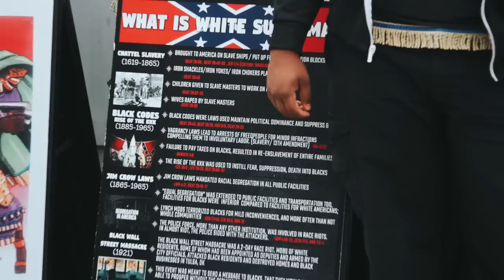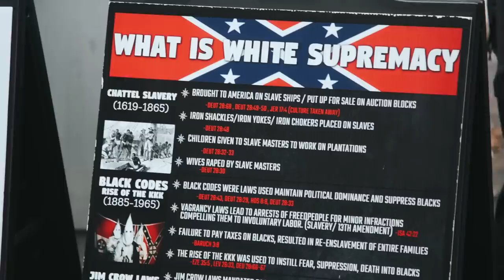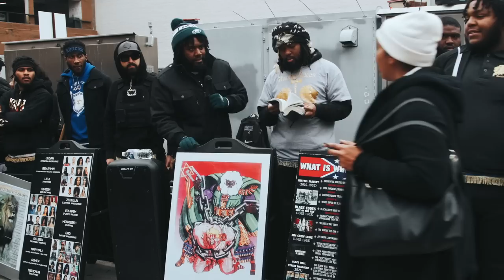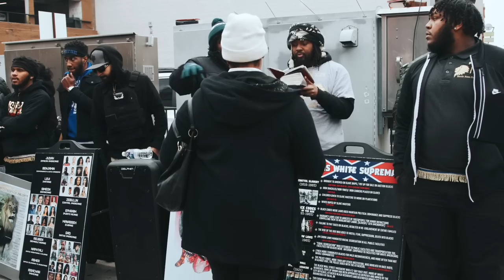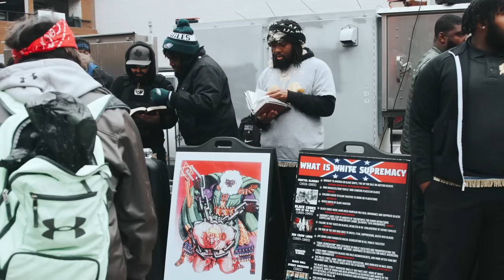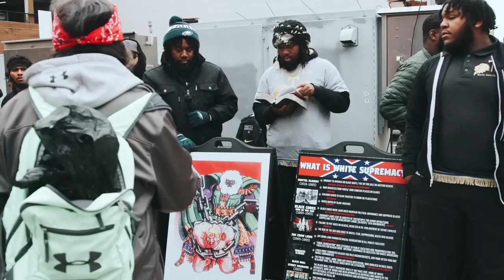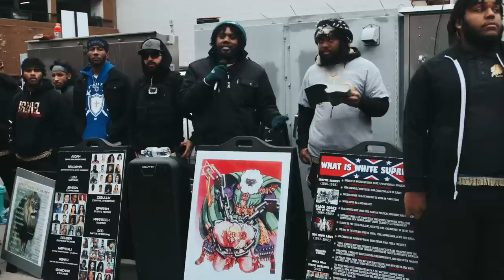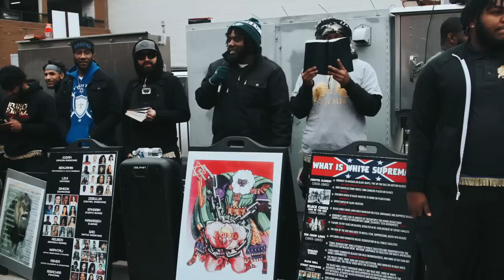Rocky Dennis from Mask creeps up to the camp and learns his fate!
@MasadaDTX x @BattleAxesofTMH - Unity Camp